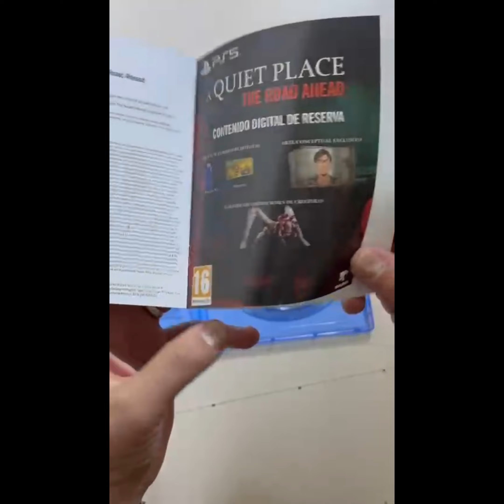UNBOXING - A Quiet Place : The Road Ahead هاااات یارییە بیدەنگ و ترسناکەکە 😍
UNBOXING - A QUIET PLACE THE ROAD AHEAD 😍

‎welcome to my channe 🤍
سڵاو هاورییان … بەخێرن بێن بۆ کەناڵەکەم ، ناوم گۆرانە سوپاس بۆ پالپشتیتان ، ئەگەر تازەن لایک و سەبسکرایب لەبیرمەکەن ❤️🤍